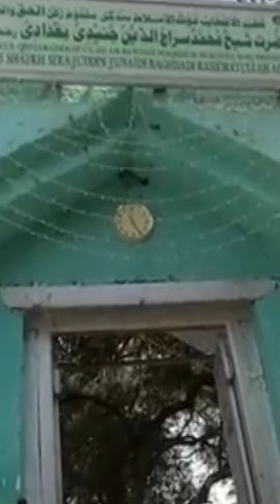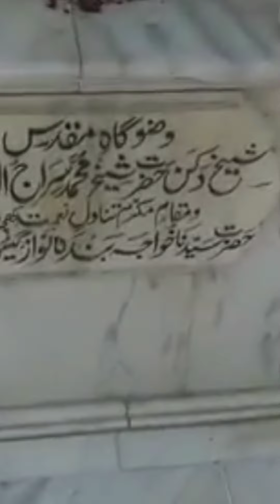Tajuddin Baba Gulbarga Shekhe dakhand comment kijiye share kijiye 👍👍